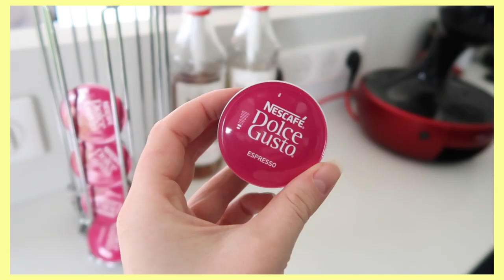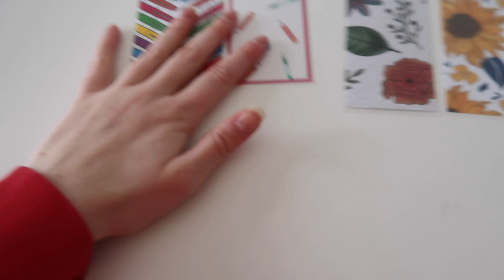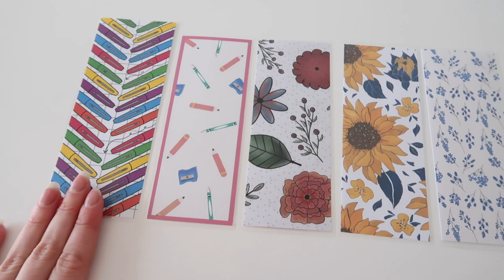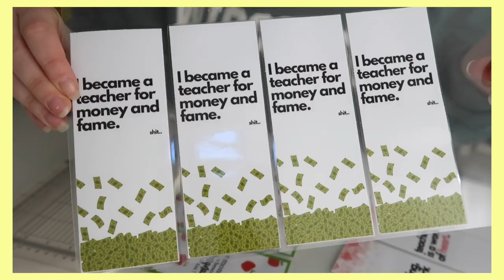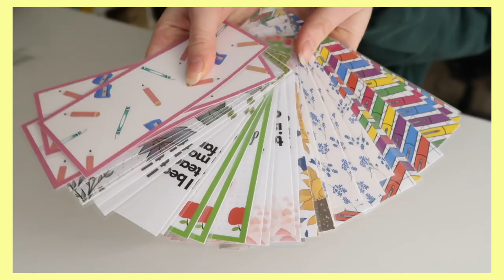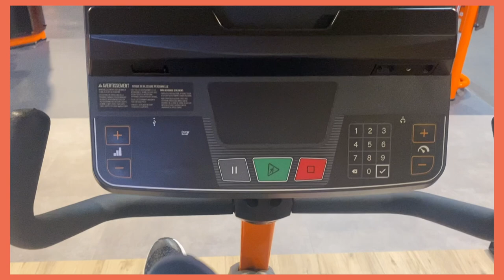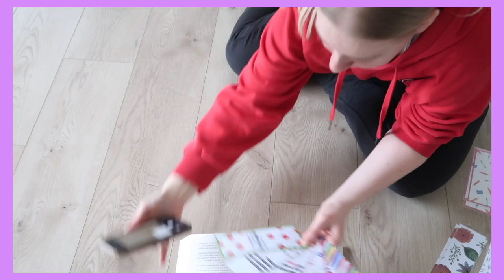VLOG : Visio catastrophique, healthy vibes & nouveaux marque-pages 🌈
Retrouve mes nouveaux marque-pages en exclusivité sur ma boutique !
Du motifs tournesols jusqu'à celui des paper mate, faites vous plaisiiiir.
EN PLUS C'EST LES SOOOLDES ! Des promos jusqu'à -40% 😍👆🏻

Tu veux participer à une des mes vidéos ?

Code de parrainage : AWLjab

🌌 PHOTOS LALALAB : 5€ offerts sur ta commande
Code de parrainage : PGQ8O86I